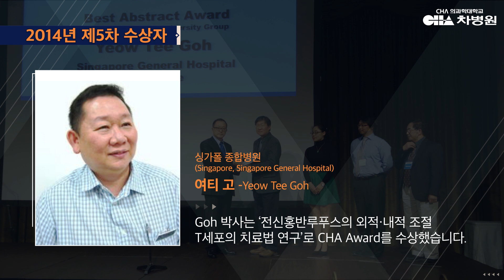[차광렬 줄기세포상 ACTO2] 차어워드 수상 연구, 세포치료 발전을 이끌다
차광렬 줄기세포상과 함께 연구자들을 위해 제정한 아시아 세포치료학회 CHA Award,
세포치료 분야에서 두각을 나타낸 연구자들을 후원하고 있습니다.

싱가폴 종합병원(Singapore General Hospital) 여티고 박사의 전신홍반 루푸스 연구,
차 의과학대학교 노정은 박사의 아급성기 허혈성 뇌졸중 연구,
싱가폴 종합병원 엘빈 츄아 박사의 화상 환자를 위한 피부이식을 위한 표피각질 생성세포 연구,
태국 출라롱콘 대학(Thailand Chulalongkorn University) 니판 이스라세나 박사의 위스코트알드릭증후군 모델링 연구

난치병 치료 연구에 앞장서는 영광의 수상자들을 직접 확인해보세요!